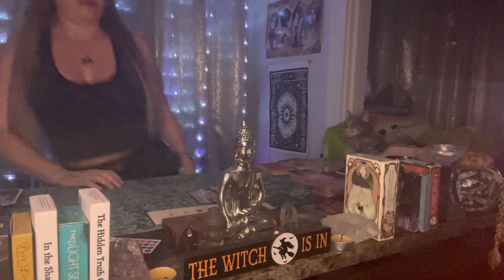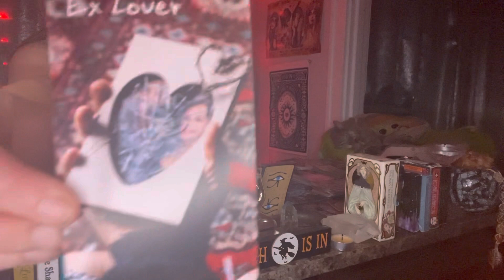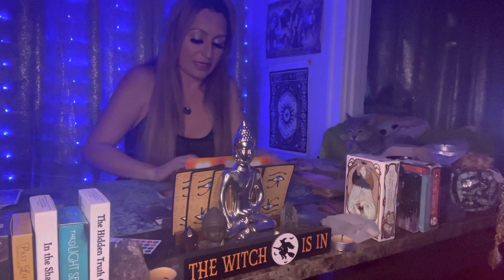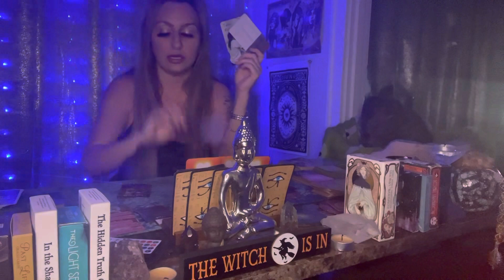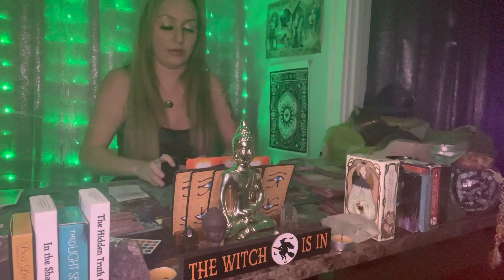Sagittarius Dec 2022- look out for the masked man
This assists me in getting the message out to all who need to hear it.